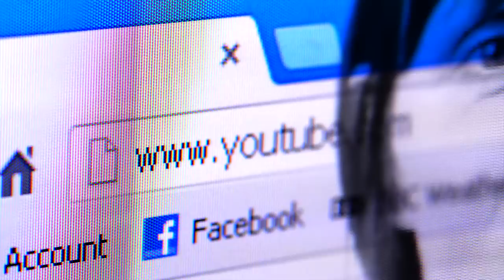Website Video Production in York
We can produce a promotional corporate video for your website featuring your people, places and products. Please get in touch for a chat about how we can help with your video marketing.

Transcript of video:
Video is the biggest growth area for internet marketing right now. A professionally produced video can help you engage with your existing clients, make your website more informative, and attract new clients.
We can create a promotional video from your existing marketing material, or come along to your premises and shoot stunning new photos and video, and put together a brand new package for you.
Your products, your buildings, and your people, can all feature in a promotional video that will ultimately attract more customers and lead to more business.